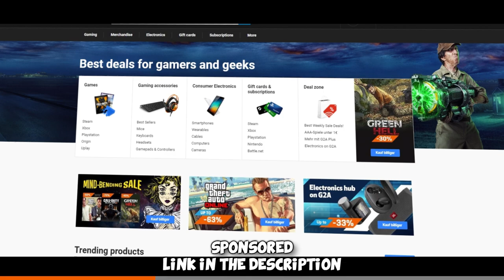I trolled a MAJOR WINNER in CS2...